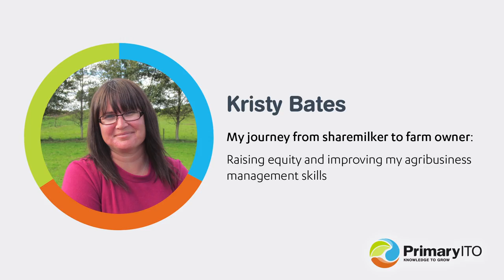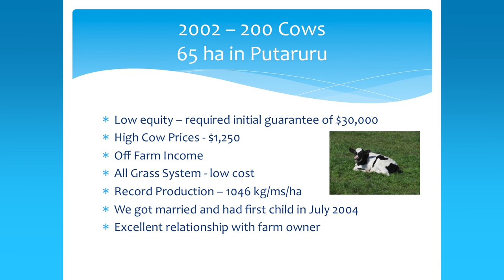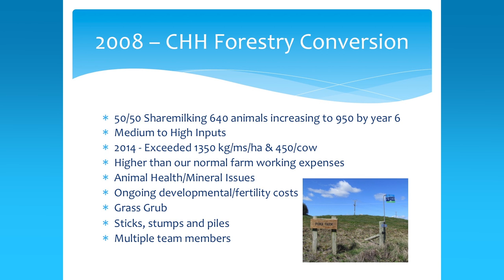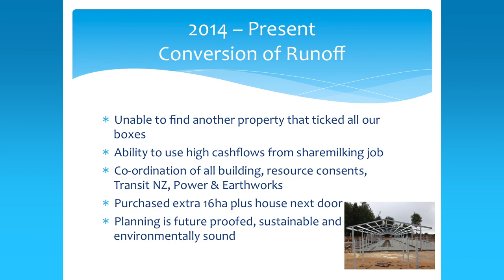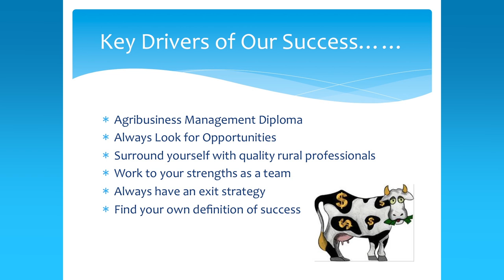Kristy Bates - building my equity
At the BNZ start up day in Ngatea, November 2014, Kristy Bates talks about the Diploma in Agribusiness Management and building her equity.  Kristy tells her story from starting out in the dairy industry, to how she progressed to farm ownership.  for more info.